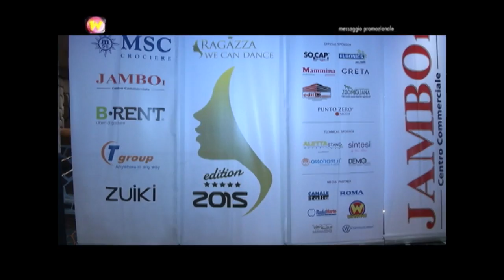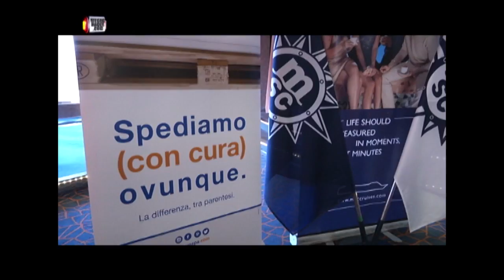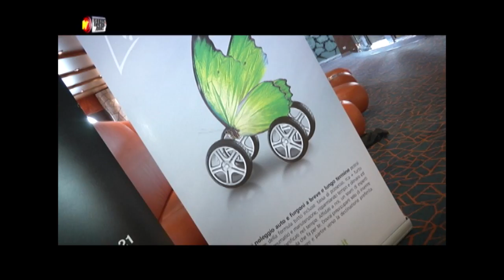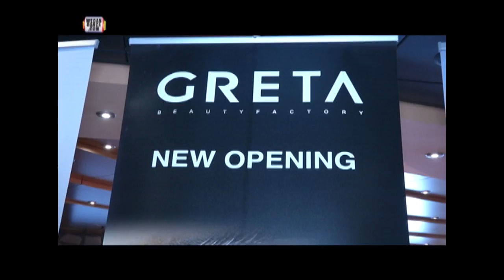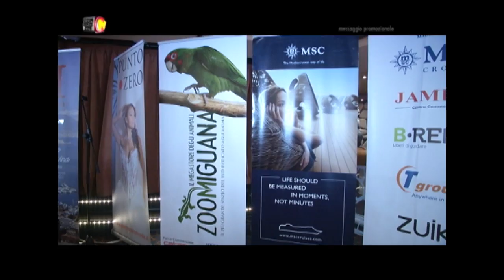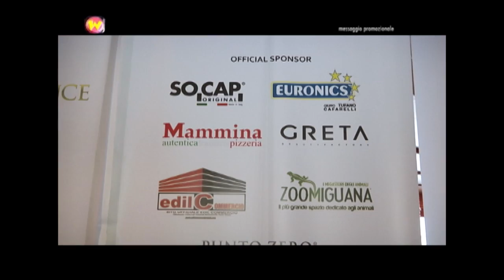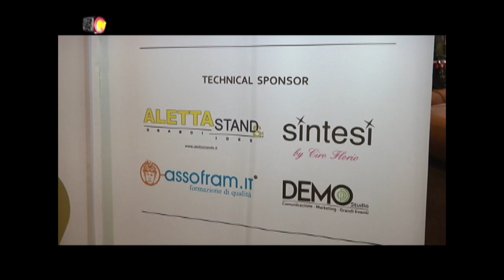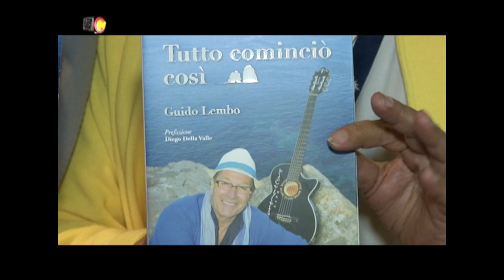wecandance presentazione concorso ragazza wecandance 2015